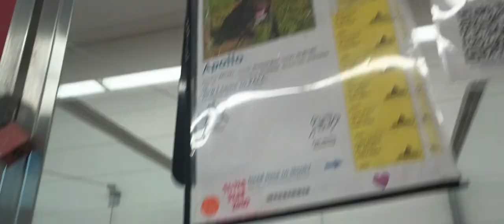Apollo 3y A811471 kennel 4 pod 1 PACC shelter did get nervous about me hand feeding him near end 939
Some doggies find my hand feeding invavisive